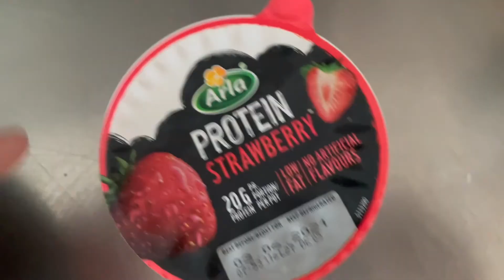Day in the life | Living and surfing in Cornwall UK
Hi Guys,

Just Luke here with another video.

Ells and I are very looking forward to being together again so we can actually be in a video together instead of seperate. (and we low key wanna see each other)

Here's a little sneak peek into my everyday life when i'm not with Ells. I surf an awful lot. I tried to keep the surfing montages down to a minimum because i'm fully aware i'm not the best and know you guys probably don't want to see that haha. Drop down in the comments if you do wanna see more surfs though as there's tons more footage even from the ones I had today.